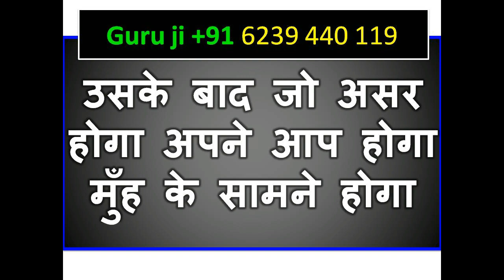यह बोलना फिर देखना हर काम आपका चुटकी में होगा देखना करके जरा